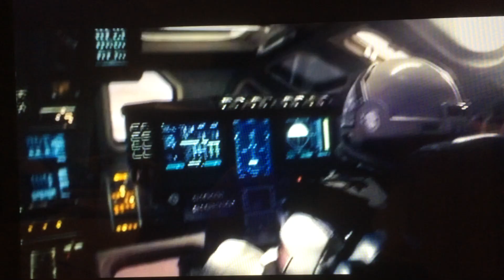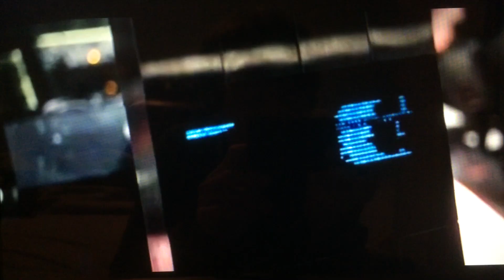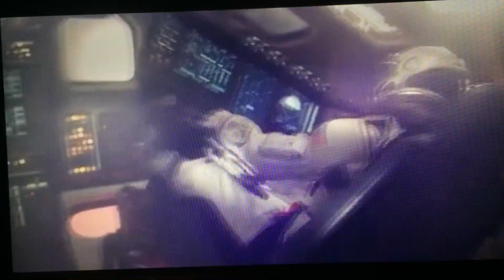INTERSTELLAR DOCKING SCENE FULL